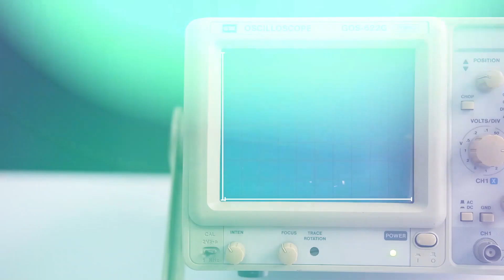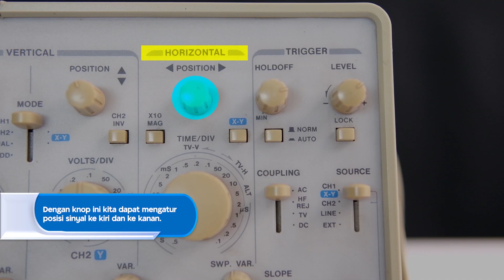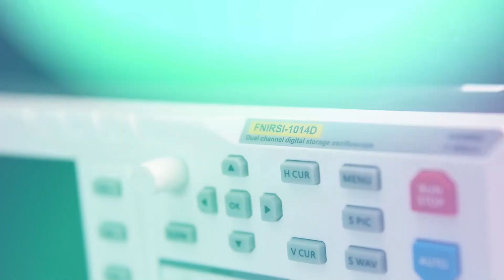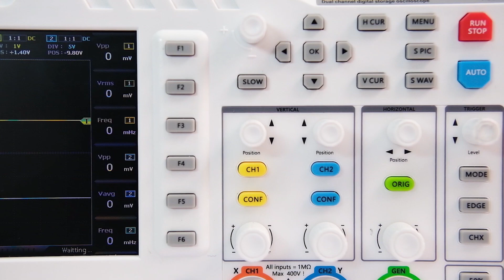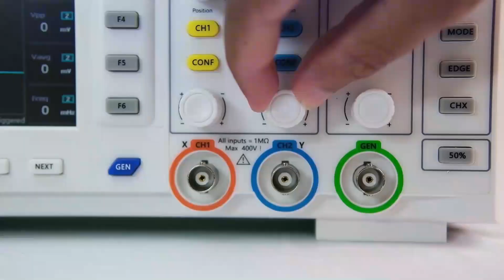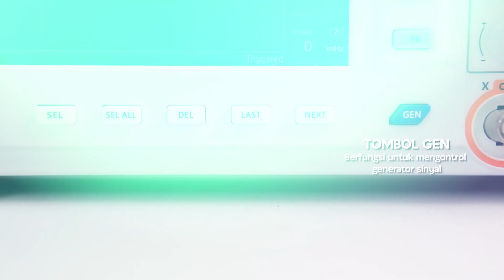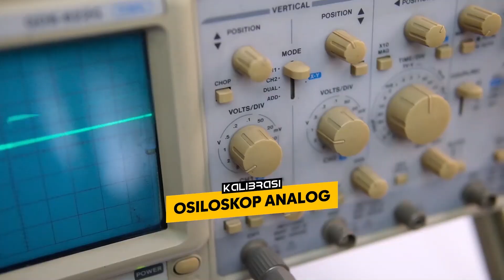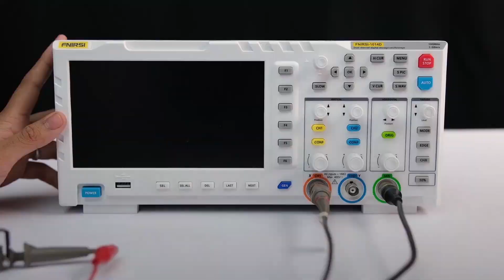Fungsi Tombol dan Cara Kalibrasi pada Osiloskop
Halo Sobat Qims, Selamat datang kembali di channel kami. Di video kali ini, Qimtronics akan menunjukkan fungsi tombol dan cara kalibrasi pada osiloskop, baik yang digital maupun analog, serta kegunaan penting dari setiap tombol tersebut. Selain itu juga di video ini kami akan menjelaskan bagaimana cara mengkalibrasi osiloskop dengan mudah.

Dengan pemahaman tentang fungsi tombol pada osiloskop, Sobat Qims akan lebih terampil dalam menggunakan osiloskop baik yang analog maupun digital untuk membantu pekerjaan dan kegiatan yang berhubungan dengan alat ini. Sobat Qims tidak perlu khawatir, kami akan menjelaskan dengan jelas dan sederhana agar mudah dipahami oleh pemula sekalipun.

Jadi, pastikan sobat Qims menonton dari awal hingga akhir untuk mendapatkan informasi yang lengkap dan jangan lupa untuk like, share, dan subscribe channel kami agar tetap mendapatkan informasi menarik seputar dunia elektronik.

00:00 Intro
00:27 Fungsi Tombol Osiloskop Analog Merk GWINSTEK GOS-635G
04:44 Fungsi Tombol Osiloskop Digital FNIRSI-1014D
11:12 Kalibrasi Osiloskop Analog
13:17 Kalibrasi Osiloskop Digital